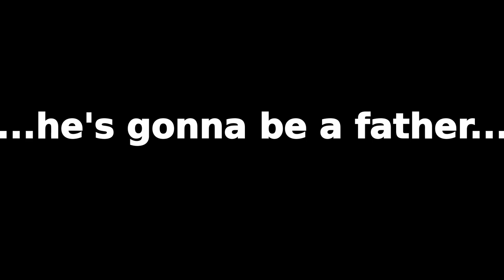Onision "accidentally" killed his pet turtle. Here's my rant.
Turtles should not be left in the sun to suffer and die. Onision is a fucking scumbag, and the worst part is that he's going to have a kid. He doesn't deserve to have pets, let alone a kid.

I have a turtle named Theodore, Teddy for short. My dad found him when he was the size of a quarter and now he's a little bigger than an Eisenhower dollar coin...and I've NEVER put him out in the sun. When his tank needs to be cleaned, we put him in a little bucket or something with water and leave him indoors until the tank is clean.

The fact that turtles need water is so simple to understand, so I don't see how Onision couldn't figure this out. That's why I believe he did it intentionally to get the haters riled up. Guess what? It worked. Are you happy now?